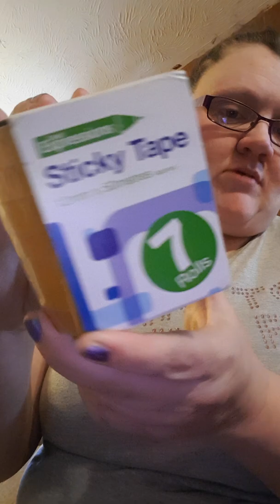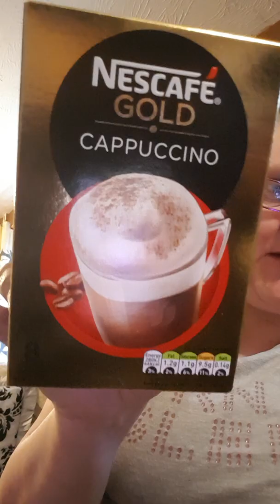Pound land haul factory shop Tesco haul....